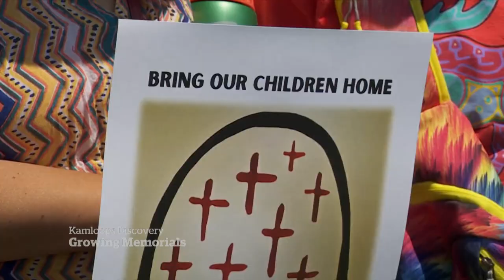Memorials to Indigenous children grow amid disappointment over lack of papal apology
WARNING: This video contains details some viewers may find distressing. Disappointment over not receiving a papal apology coloured the many memorials and tributes following an announcement from the Tk'emlúps te Secwépemc First Nation that preliminary findings from a survey conducted by a specialist in ground-penetrating radar indicated the remains of what could be 215 children buried on the site of a former residential school in Kamloops, B.C.